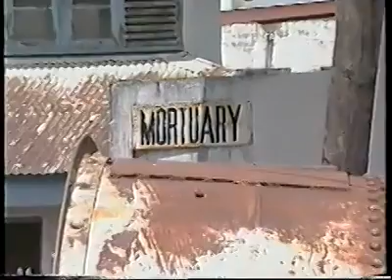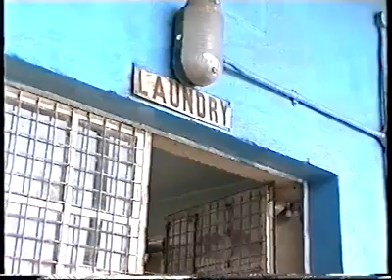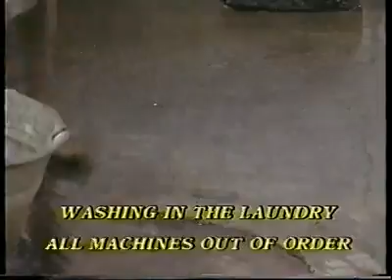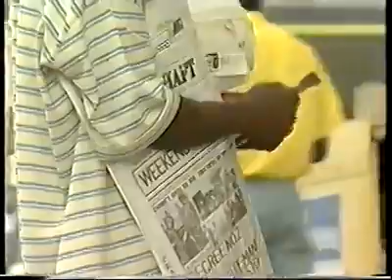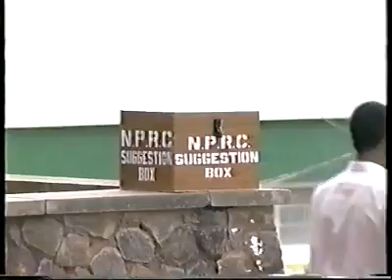The Evils Of Corruption